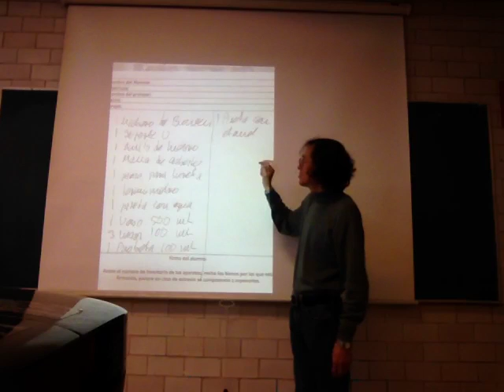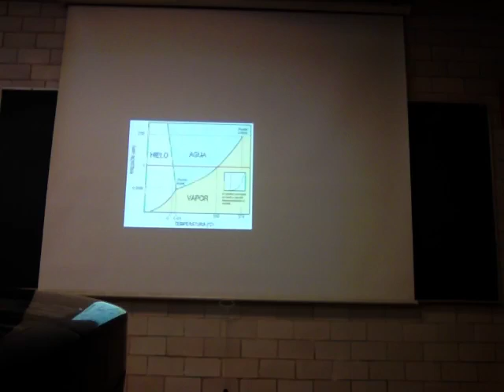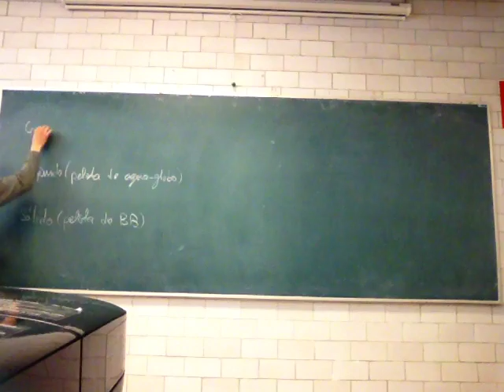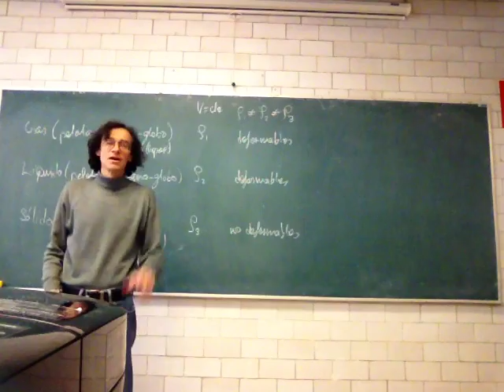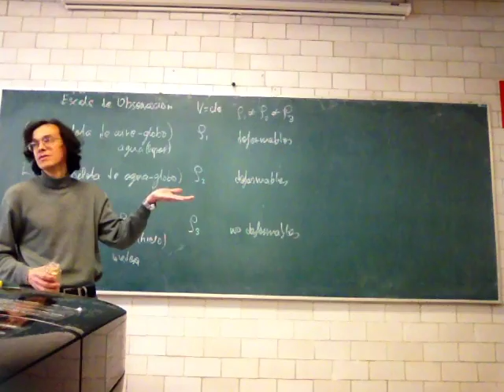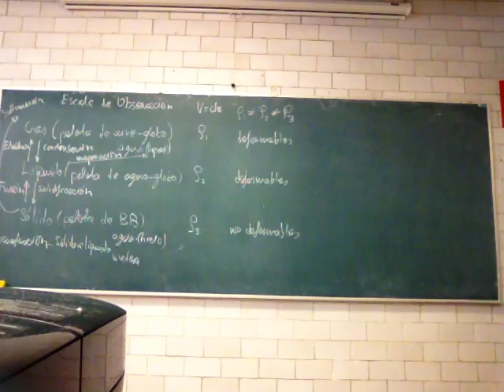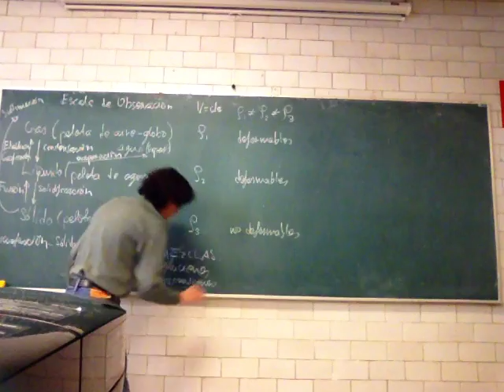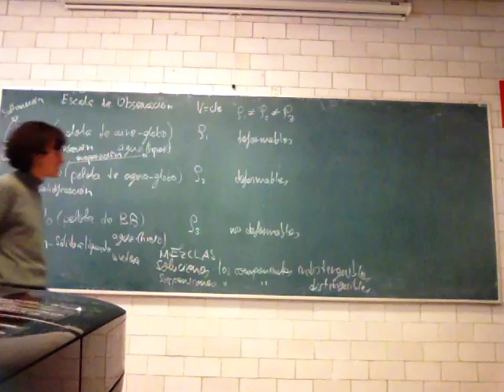Propiedades de la materia: sólidos, líquidos, gases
18 de febrero
Sesión 12
Fuerzas moleculares y estados de la materia. Materia pura y mezclas.
Trim. 16-I
Física Biológica
Unidad Iztapalapa